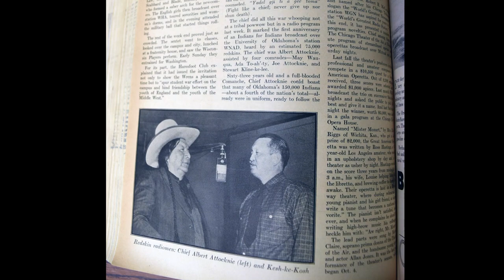Native Voices Over the Airwaves: The Indians for Indians Hour Radio Show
Interview with curator Lina Ortega. Produced by Nick Homsher.